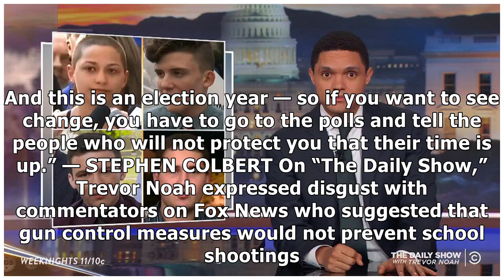Stephen Colbert Stands with Florida Students Fighting for Gun Control